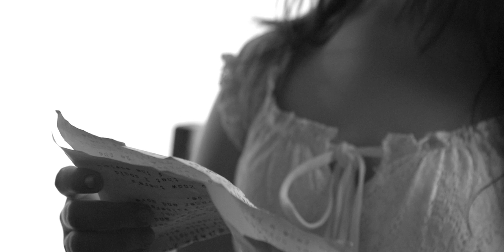All India Radio - Fall (2014 Remix)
Cast:
Young Girl: Gemma Brookes
Man: David Beamish
Violin: Karina Rosevear
Cello: Emma Allan

Shot on the Sony NEX FS700.
Dir/Edit/Grade: Clint Lewis
Cinematographer: Jarryd Hall
Special thanks to Able Video Camera Hire, Ebonie Brown, Kristie Hosking, 'Nikon' Nigel Summers

FALL (lyrics and vocals: Leona Gray/music: Martin Kennedy)
The deluded seek that of the world around them
The tried know how to please and get nothing in return
The innocent move around ever so slightly to stay within score
The guilty know how to speak and listen with deaf ears